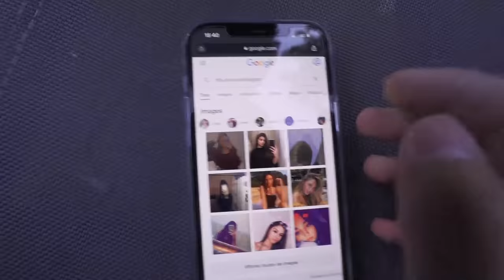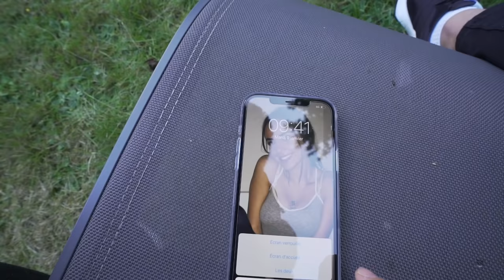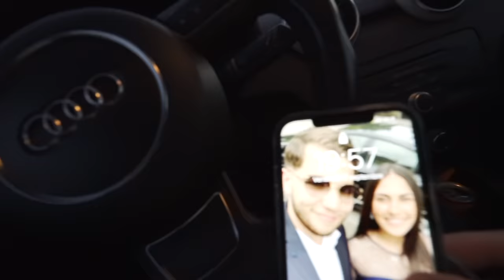JE METS MON "EX" EN FOND D'ECRAN (ça va trop loin)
►Je te mets le lien de Wondershare Filmora afin de monter tes vidéos sur pc facilement

Follow moi sur twitter : @BatFlunchYt